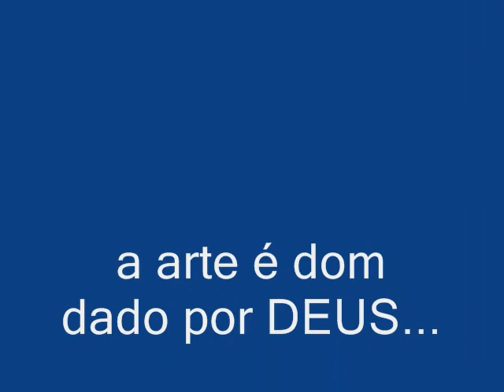Trabalho Artistico 0001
para maiores imformações ligue para gilson alves 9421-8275, trabalho em paineis de festa e pinturas em telas.
natal-rn
bairro; Nsa senhora da apresentação
ZONA NORTE